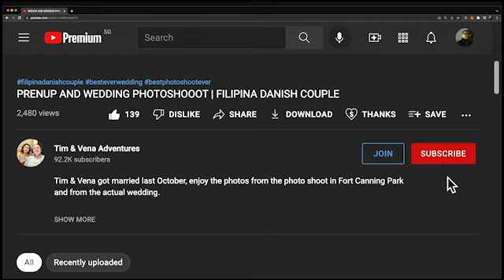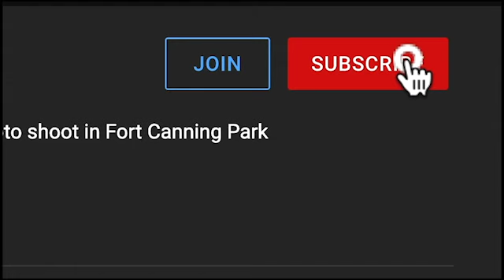ALVIN - BLACK OR WHITE X THE WAY YOU MAKE ME FEEL - X Factor Indonesia 2021 REACTION!🇮🇩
Watch Tim & Venareact to ALVIN sing the song BLACK OR WHITE X THE WAY YOU MAKE ME FEEL in X Factor Indonesia 2021. He is a full package performance!❤️🇮🇩

You are watching our reaction to a music performance or events. There will be some pauses and commentaries. If you want to listen to the full version without interruption, visit and support the artist by following this